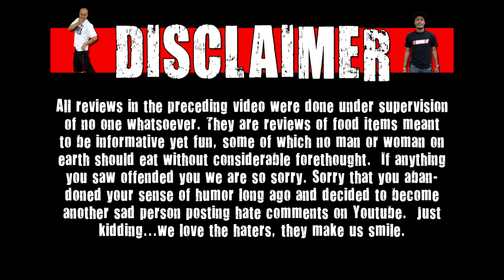Soduh - Japan Salt & Litchi Pepsi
On today's WE Shorts we take a look at Japanese Salt & Litchi Pepsi!